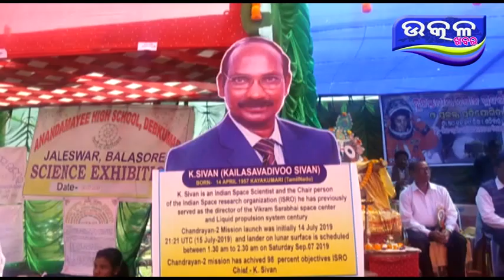jaleswar re bigyan mela - Ajira Odisha Utkal Khabara